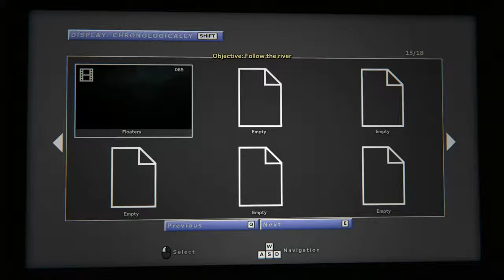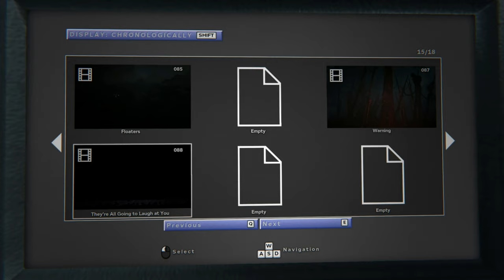Outlast 2 Silent Gameplay No Commentary Part 13